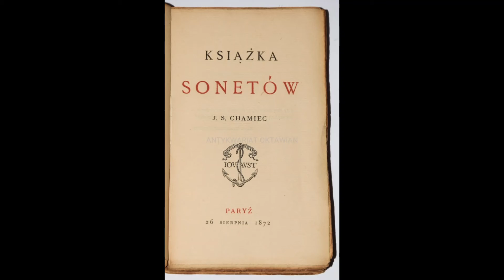Polski poeta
Wiersz "Polski poeta" z "Księgi Sonetów" (1872) Józefa Szczepana Chamca (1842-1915).
Muzyka G.F.Haendla z arii G "Where'er You Walk' (Semele)